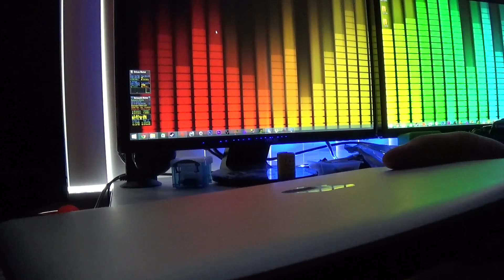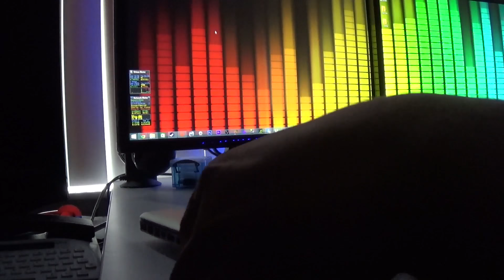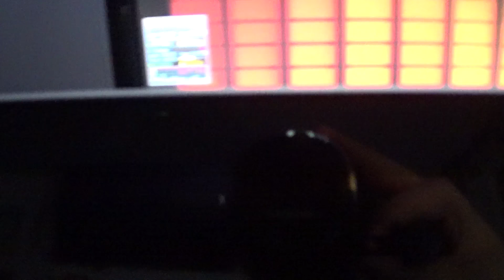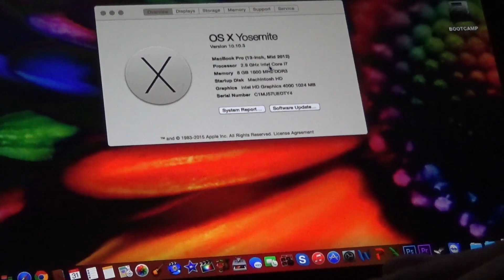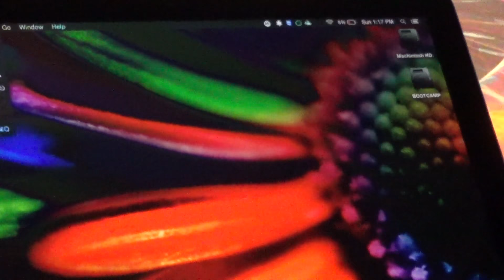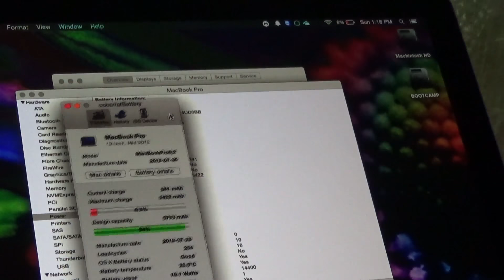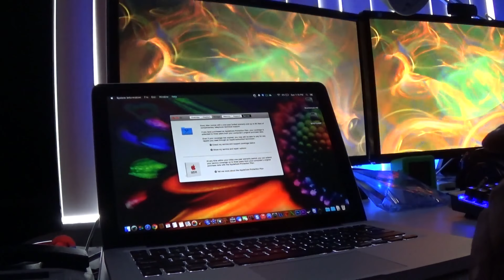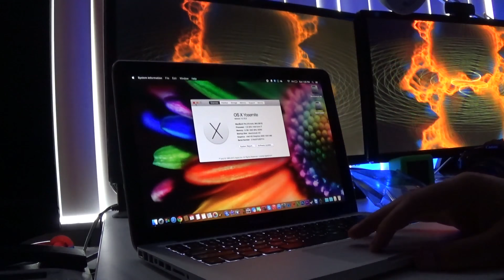Apple Mid 2012 MacBook Pro Overview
PLEASE READ DESCRIPTION! The reason on why I put this here because of my hypernasal speech disability if you're wondering. You could easily understand me by reading than hearing me talk.

I have got this computer couple weeks ago and I have decided to make a full overview of it. I kind of like the specs but this machine is so have so many signs of wear such as scratches, dings, nicks, and an dent on the lid.

If you don't like the video because of my voice, you don't have to watch it at all. I have a speech disorder of hypernasal speech so just don't even think about trolling on my channel at all. Just talk about the video and just ignore my voice but if you don't like it then don't watch it, no need to comment.